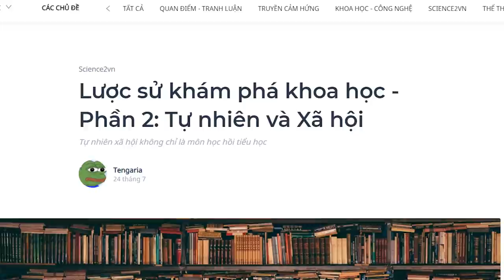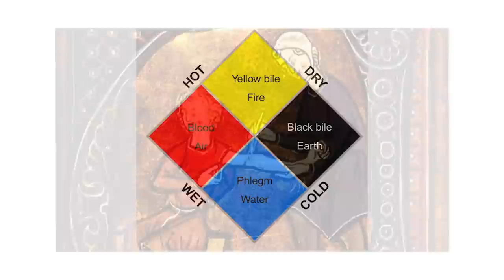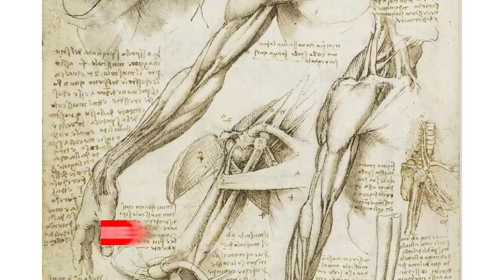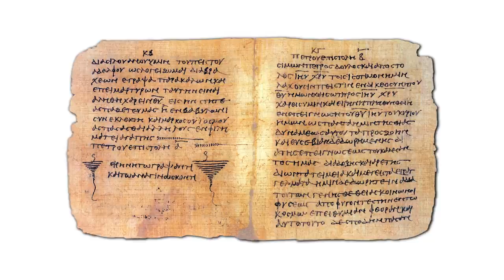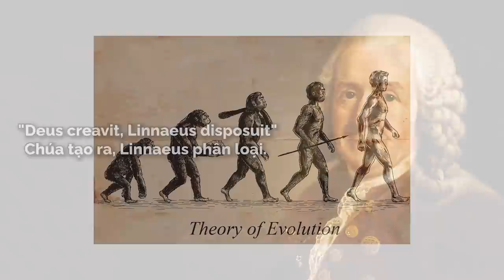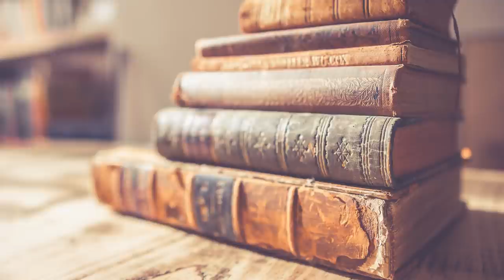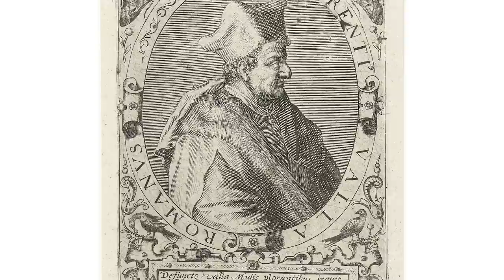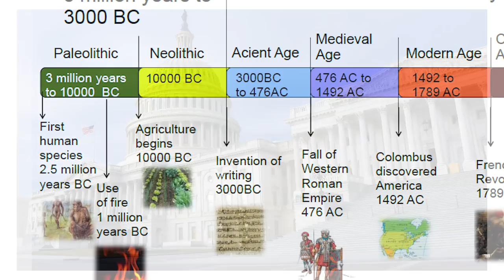Lược sử khám phá Khoa học - Phần 2: Tự nhiên và Xã hội | Tengaria | THẾ GIỚI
Phần 1 đã điểm qua hành trình phát triển của nền khoa học của nhân loại, dưới góc nhìn về khám phá thời gian và không gian. Phần 2 này sẽ là những phát kiến và những tiến bộ trong việc phát triển khoa học tự nhiên và khoa học xã hội.
Cùng tìm hiểu cuốn sách "Doing Good Better" tại:
Theo dõi Kênh Podcast "Người Trong Muôn Nghề" tại đây:
Ghé Nhà sách Spiderum trên SHOPEE ngay thôi các bạn ơi:
Kênh Spiderum Giải Trí đã có Podcast, nghe tại đây:
Nội dung:
00:00 - Start
00:24 - Tự nhiên
11:22 - Xã hội
Những nội dung liên quan:
Lược sử khám phá khoa học - Phần 1: Thời gian và Không gian

 • Lược sử khám phá ...
Người Châu Âu tiến hóa để có làn da trắng như nào?

 • Người Châu Âu tiế...
Hưu chiến Lễ Giáng Sinh: Chút ấm lòng thời chiến

 • Hưu chiến Lễ Gián...
Chi phí của "CÁCH MẠNG XANH" - Năng lượng gió

Những điều thú vị về nước

 • Những điều thú vị...
Bài viết: Lược sử khám phá khoa học - Phần 2: Tự nhiên và Xã hội
Được viết bởi: Tengaria